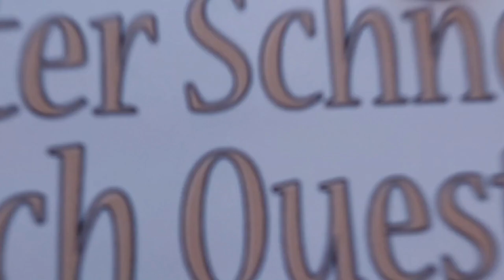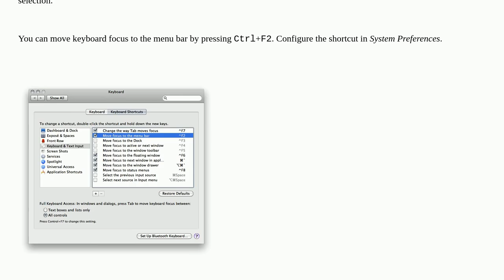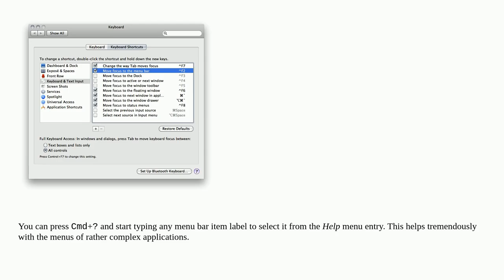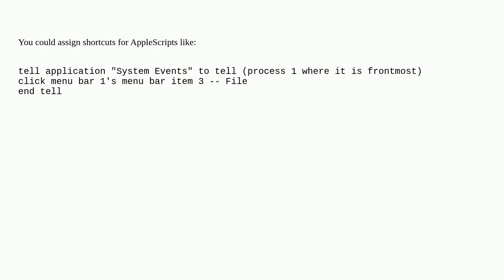What is the shortcut to access the menubar in Mac OS X?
A special thanks goes out to the community

  keyboard-shortcuts macos